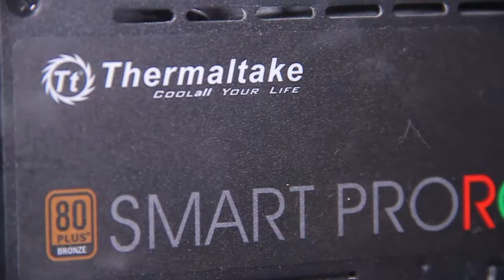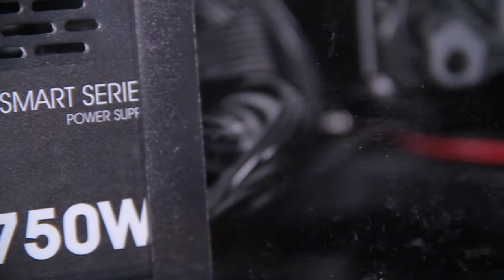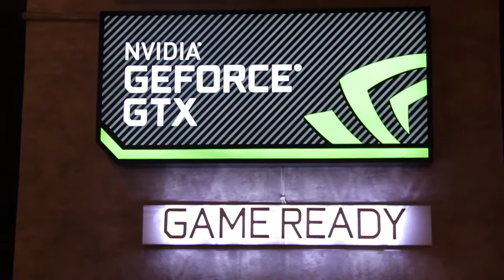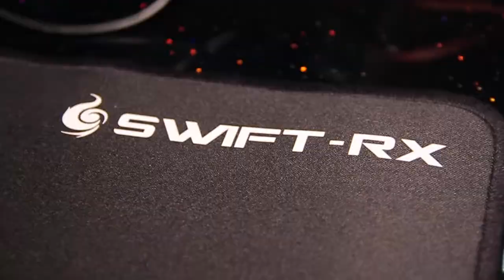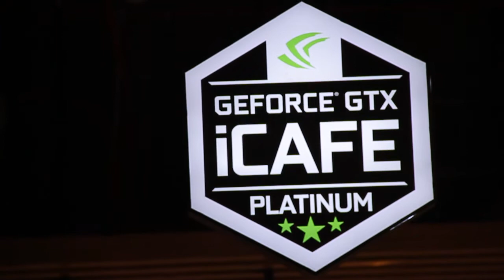Pantheon Soft Launch Visit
Be part of SBD Fam Bam!

Malaysia PUBLIC BANK – 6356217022 – VINCENT LOH

BEST VPN APP! Try it for FREE!

International Real Estates (MY, AUS, PH, Dubai, Etc) - PM Me for more info.